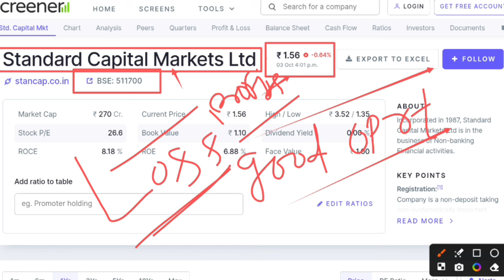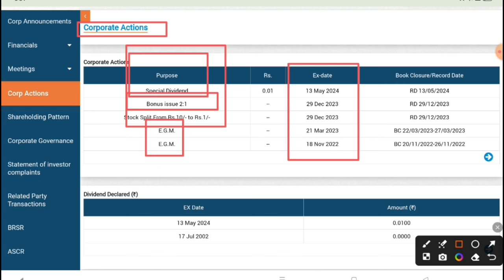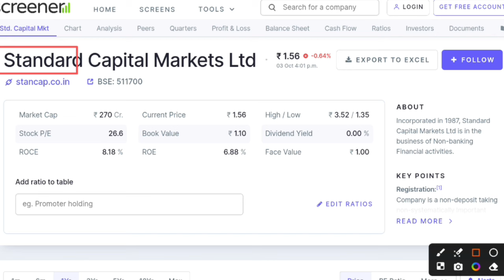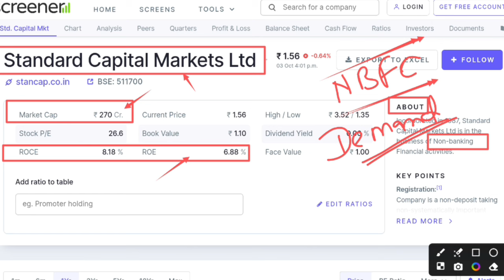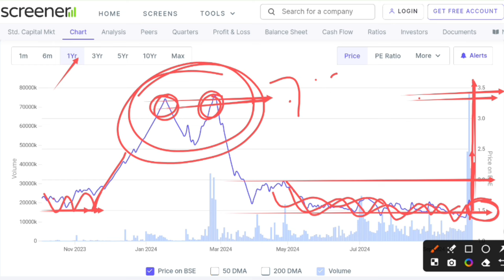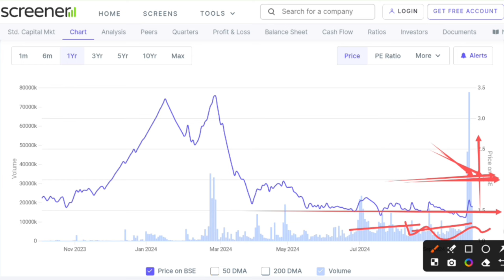Standard capital share latest news | Standard capital markets ltd share price | Future of India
In this video you will know about Standard Capital Share latest news in hindi.

Hash Tags -

Please Note:-